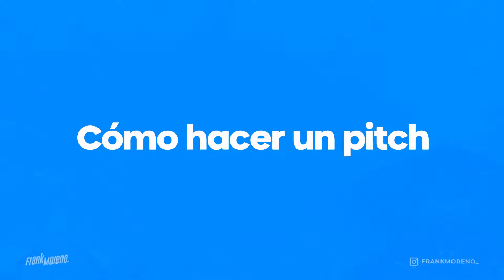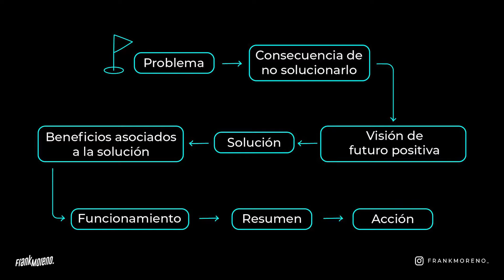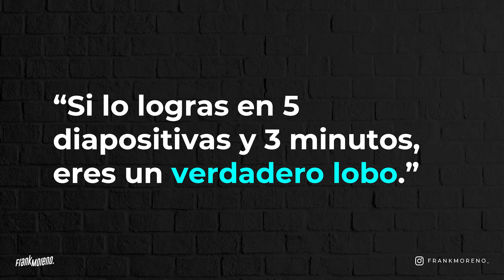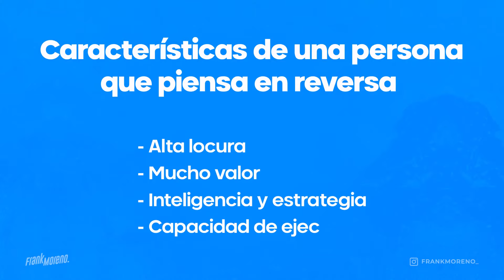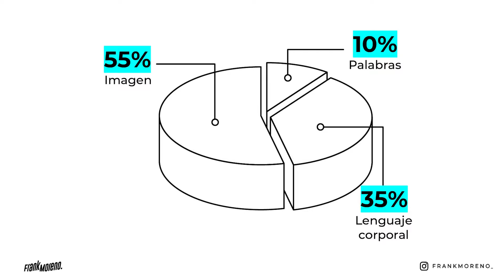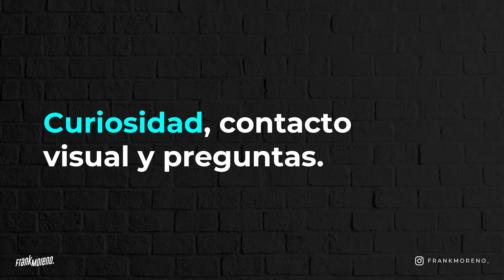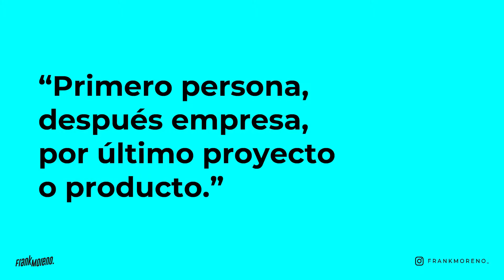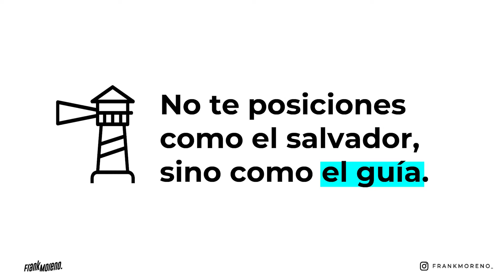Cómo hacer un PITCH (Agencias de publicidad)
Cómo presentar un buen pitch y lograr que compren tu idea.

👋  Si tienes una AGENCIA CREATIVA y quieres ACELERAR SU CRECIMIENTO conoce mi programa ACELERACIÓN DE AGENCIAS

En la industria creativa es común que las empresas inviten a las agencias de publicidad o agencias creativas, a concursar entre sí, para que se decida quién va a trabajar con esa empresa, puede ser una marca como Mercedes Benz, Coca Cola o incluso Netflix.

En los 9 años que llevo con mi agencia de publicidad, nos han invitado a un sin fin de estas presentaciones y el video que estás apunto de ver es una clase completa en donde te explico como preparar un buen pitch, impactar a las marcas y cómo presentarlo para que compren tu idea…